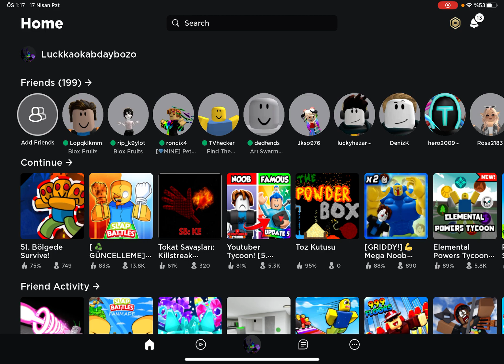Area 51 Hayatta Kalma - Roblox Oyunu | Gizemli Bir Macera!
Merhaba arkadaşlar! Bugün sizlere, Roblox oyununda efsanevi bir macera yaşadığımız "Area 51 Hayatta Kalma" adlı oyunu tanıtacağım. Area 51'e gizlice girdik ve orada neler olduğunu keşfettik. Uçan daireler, gizli laboratuvarlar ve gizemli yaratıklarla dolu bu gizli üsse karşı zorlu mücadelemizi izleyin. Ekip olarak hayatta kalmak için türlü zorlukları aştık mı? Yoksa gizemli güçler bizi durdurdu mu? Bu heyecan dolu macerada neler yaşadığımıza tanık olmak için videomuzu izleyin ve yorumlarda düşüncelerinizi paylaşın! Keyifli seyirler!

Merhaba arkadaşlar, ben Aras

Oynamamı istediğiniz oyunları yorumlara yazın.

Babamın yardımıyla oynadığım oyunların videolarını koyuyorum.
Bazen kapının önünde baktığım kediyi ve komşunun köpeğini de koyuyorum.

Yüklenen popüper videolarıma buradan ulaşabilirsiniz.

Bu linkleri kullanabilirsiniz.

Teşekkürler